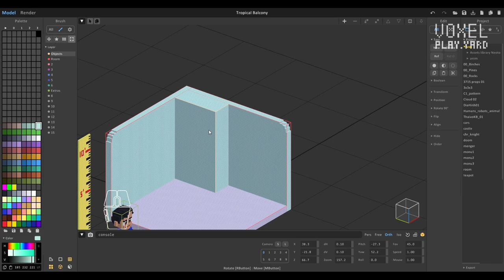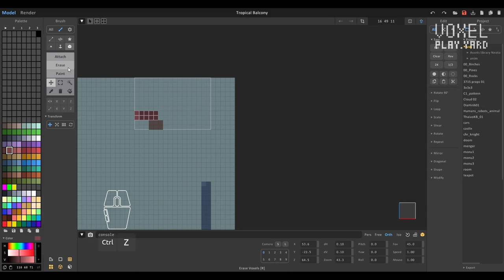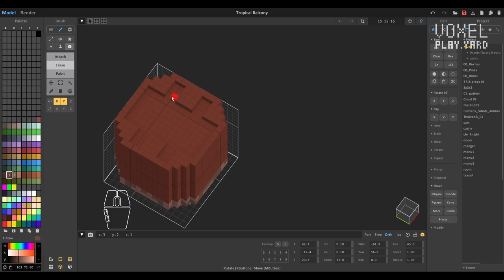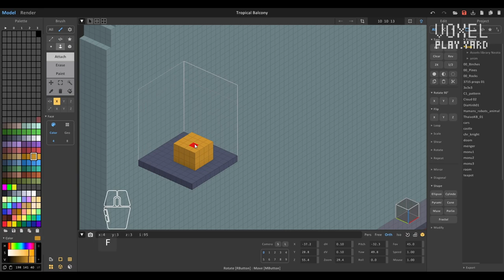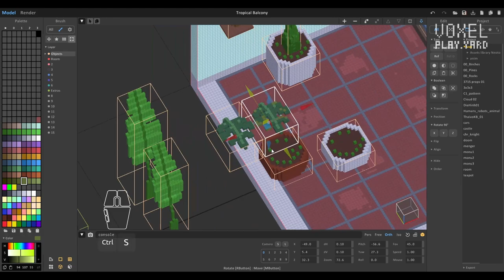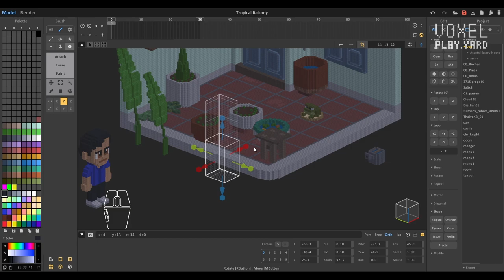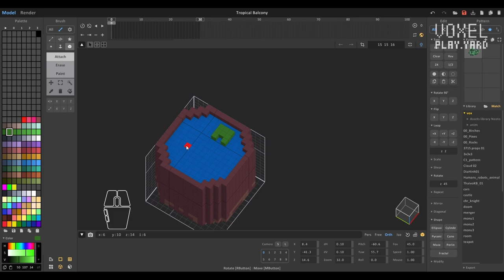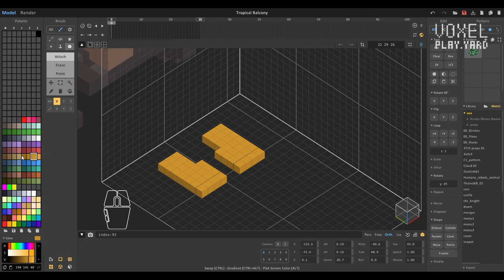Voxel Art - Tropical Balcony - Magicavoxel Timelapse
Tropical Balcony
Software:
Magicavoxel 0.99.7.1-win64